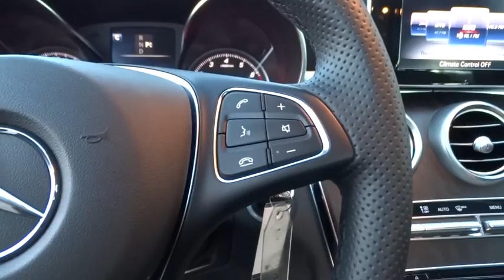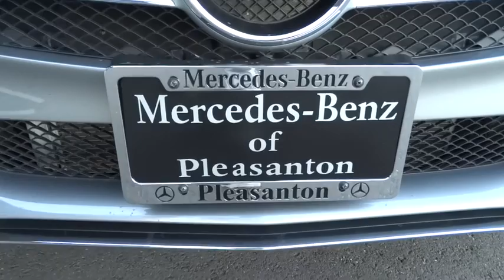2016 Mercedes-Benz C-Class Pleasanton, Walnut Creek, Fremont, San Jose, Livermore, CA 28785L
2016 Mercedes-Benz C-Class